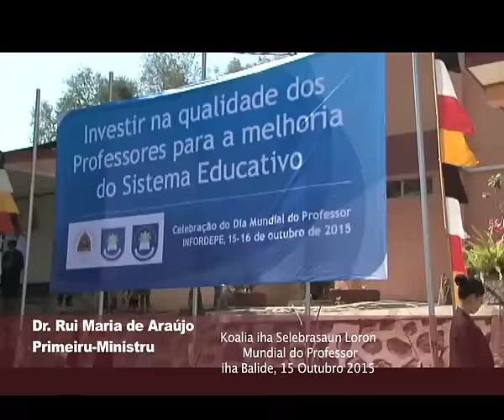PM koalia iha loron Professor